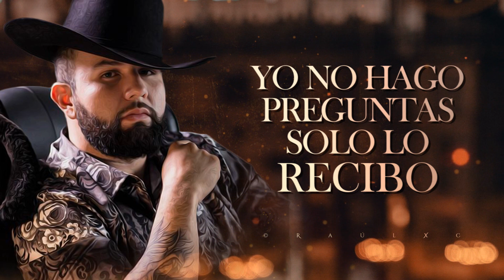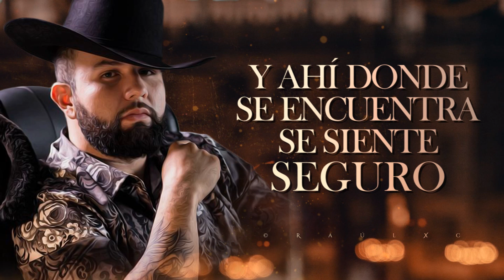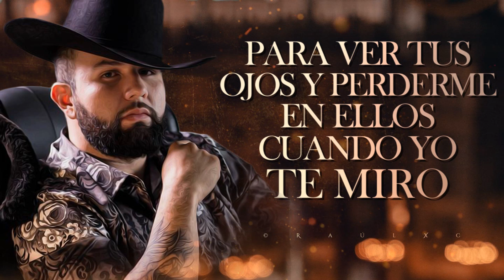(LETRA) ¨ESTE AMOR TAN PURO¨ - Carin León (Lyric Video)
Album: Inedito

01. Cobarde
02. Que Es Pa' Mi
03. A Que No Le Cuentas
04. Alguien Mejor
05. La Santa
06. Si Lo Hice Y Que
07. Recio
08. Secuelas De Amor
09. A Punta De Besitos
10. Otra A Tu Salud
11. Mal Necesario
12. Si Soy Fiel
13. El Amor Es Una Farsa
14. Explicame
15. Este Amor Tan Puro
16. Que Más Puedo Pedir
17. Con La Misma Espina